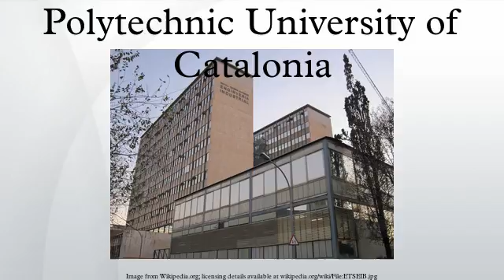Polytechnic University of Catalonia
Polytechnic University of Catalonia, currently referred to as BarcelonaTech and commonly named just as UPC, is the largest engineering university in Catalonia, Spain - albeit encompassing other disciplines such as mathematics and architecture.
UPC's objectives are based on internationalization, as it is Spain's technical university with the highest number of international PhD students and Spain's university with the highest number of international master's degree students. UPC is a university aiming at achieving the highest degree of engineering/technical excellence and has bilateral agreements with several top-ranked European universities.